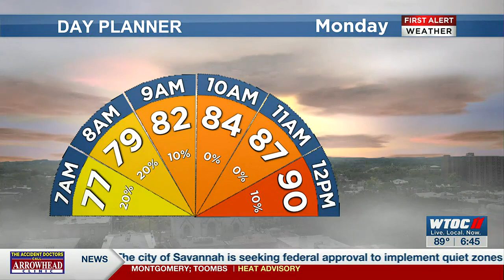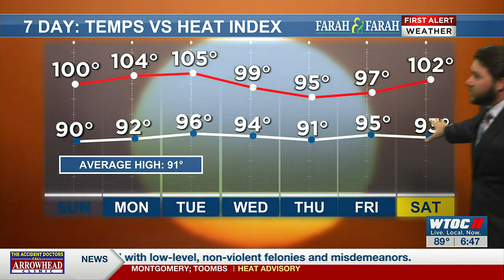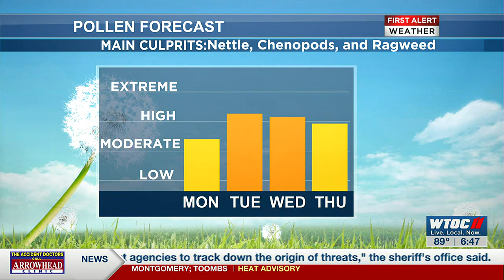Dylan's Sunday Forecast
Monday, I’ll track starting temperatures to be in the mid to lower-70s for most, while highs depend on where we see rain after noon.